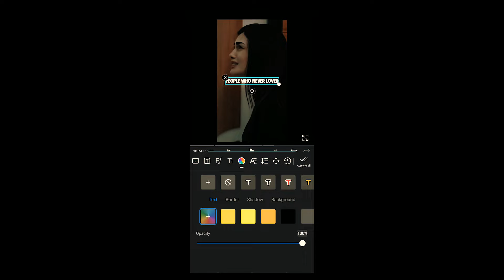How to make multicoloured text for reels in android | Instagram text color change - Dheeraj Mehra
I will show you How you can make one or more coloured sentences on android